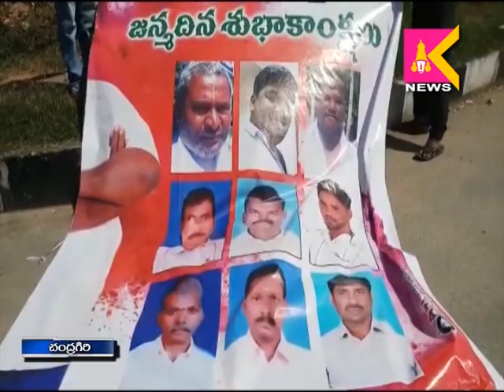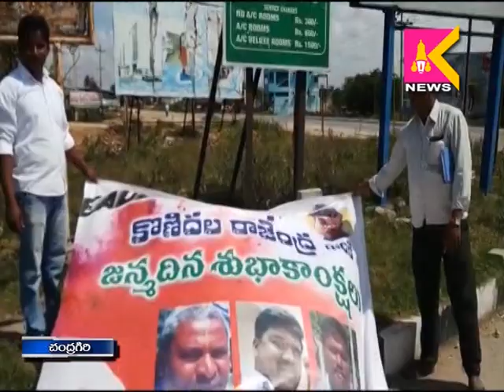08 11 18 Crime Watch SITI krishna Teja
08 11 18 Crime Watch SITI krishna Teja